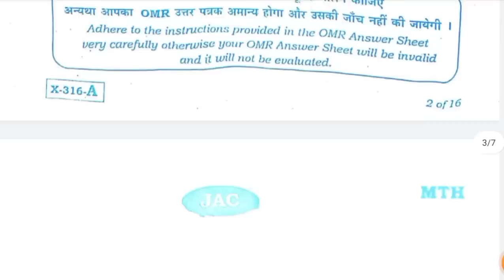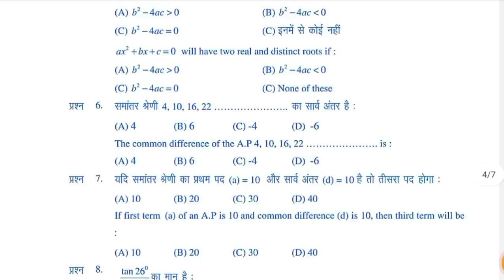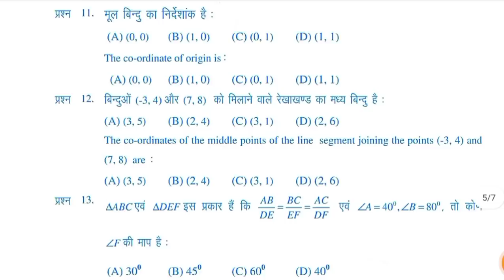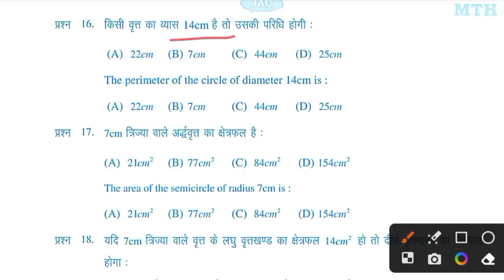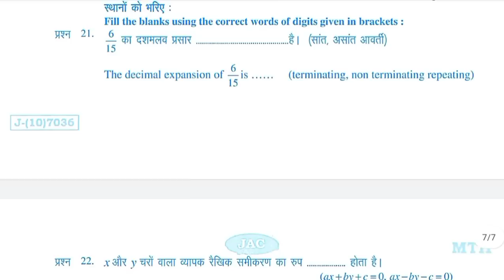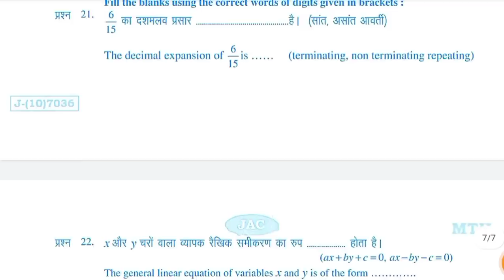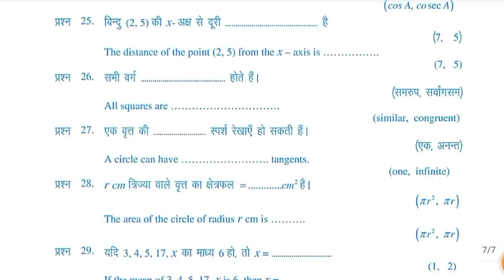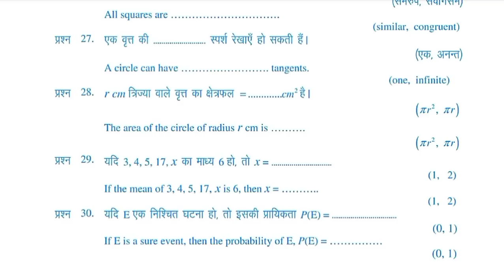25 मार्च Math - वायरल प्रश्न पत्र Class 10th Jac Board 2023 | Class 10th Math V.V.I Questions 2023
25 मार्च Math - वायरल प्रश्न पत्र Class 10th Jac Board 2023 | Class 10th Math V.V.I Questions 2023

Math viral questions
Math 40 objective questions
Math vvi objective questions class 10 class 10 Math important questions
class Math vvi questions for board exam
Math important questions 2023
class 10 vvi questions for board exam 2023
Board exam important questions class 10 Math vvi questions 2023
Math vvi questions 2022
Math objective questions